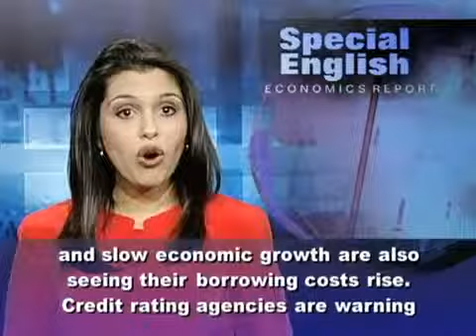Dictionary Says 'Austerity' Topped 2010 Words